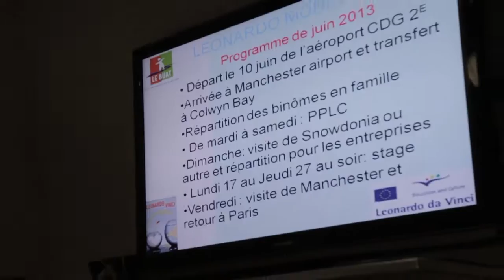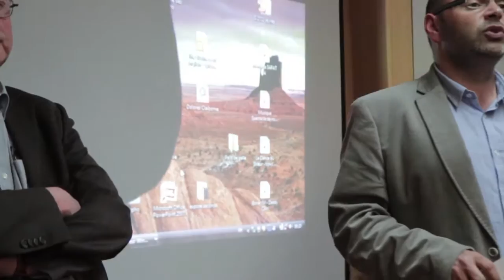REUNION PARENTS-PROFS MOBILITE LEONARDO ANIMALERIE LYCEE AGRICOLE LE BUAT (4)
Remise des  Europass Mobilité le 19 Avril 2013 au LEAP-CFA du Buat , 21 rue du Buat dans le cadre du projet de mobilité financé par le programme Leonardo Da Vinci pour les apprenants en animalerie: Un document qui permet de consigner les savoirs et compétences acquis dans un autre pays européen : ici un stage en entreprise au Pays de Galles du 12 au 27 Octobre 2012.